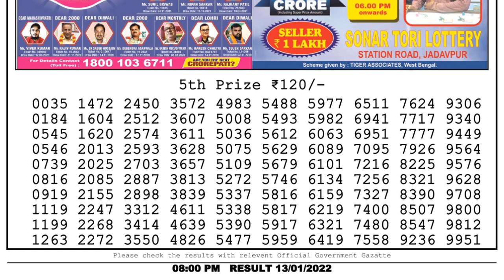Nagaland Lottery Sambad Result | Dear Lottery